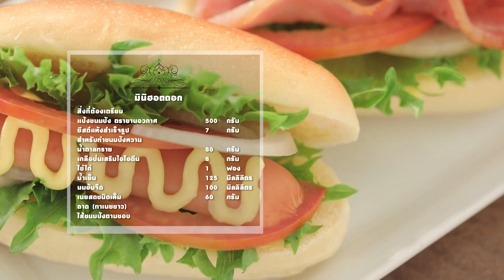มินิฮอตดอก สูตรเด็ด ทำง่าย สไตล์ "อ.ยิ่งศักดิ์"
มินิฮอตดอก
Mini hotdog

ถาด (ทาเนยขาว)
ไส้ขนมปังตามชอบ

1. ใส่แป้งขนมปัง ตรายานอวกาศ ลงในอ่างผสม ตามด้วยยีสต์แห้งสำเร็จรูปสำหรับทำขนมปังหวาน  น้ำตาลทรายและเกลือป่นเสริมไอโอดีน เปิดเครื่อง นวดผสมพอเข้ากัน
2. เติมไข่ไก่ น้ำเย็นและนมข้นจืด นวดจนส่วนผสมจับกันเป็นก้อน เติมเนยสดชนิดเค็ม นวดต่อจนก้อนโดเนียนดี ปิดเครื่อง
3.  แบ่งก้อนโด น้ำหนักก้อนละ 25 กรัม คลึงเป็นก้อนกลม จากนั้นรีดแป้งเป็นวงรี และม้วนเป็นแท่ง วางลงในถาด พักจนขึ้นเป็น 2 เท่า
4. นำเข้าอบที่อุณหภูมิ 400 องศาฟาเรนไฮต์ ประมาณ 10-12 นาที หรือจนกระทั่งสุก นำออกจากเตา ผ่ากลางชิ้นขนมปังตามยาว ใส่ไส้ขนมปังตามชอบ จัดใส่ภาชนะ พร้อมเสิร์ฟ

▲Line @yingsakfood